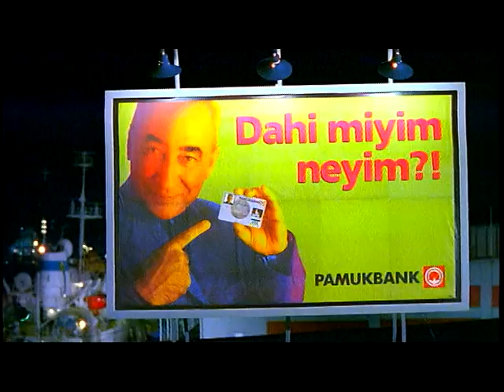Pamukbank _ Cinayettin 1 _ " Şener Şen "